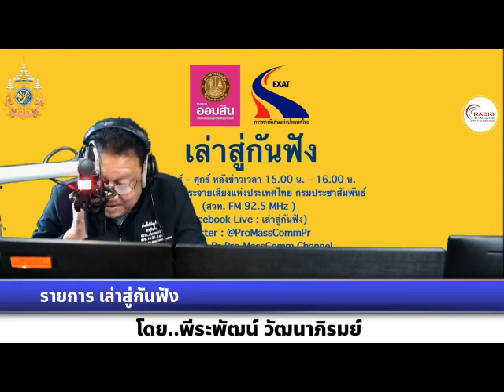เล่าสู่กันฟัง 150167 เรื่อง : เตือนภาคเหนือ รับมืออากาศแปรปรวน มีพายุฝนฟ้าคะนอง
เรื่อง  : เตือนภาคเหนือ รับมืออากาศแปรปรวน มีพายุฝนฟ้าคะนอง
สัมภาษณ์ : คุณสมควร ต้นจาน  ผู้อำนวยการกองตรวจและเฝ้าระวังสภาวะอากาศ กรมอุตุนิยมวิทยา